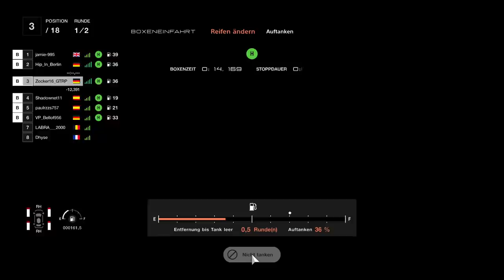GT Sport - Close GR.3 Daily Race on Nürburgring 24h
Close three-way-battle till the end, in GR.3 Daily Race on the Nürburgring 24h layout against VP_Bellof956 and jamie-995.
- You want to use the same race equipment as i do?

Settings:
Transmission - Manual
Traction Control - Off
ASM - Off
Countersteering Assistance  - Strong
ABS - Default

Wheel Settings:
SEN: AU
FF: 100
SHO: 0
ABS: Off
LIN: Off
DER: Off
DRI: 0
FOR: 100
SPR: 100
DPR: 100
FEI: 0